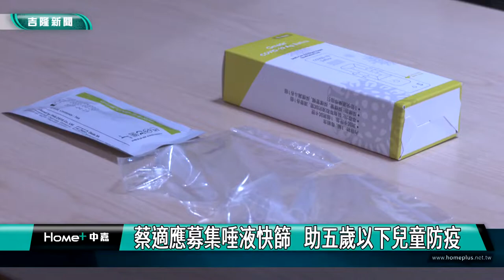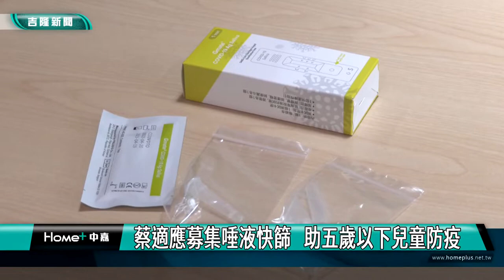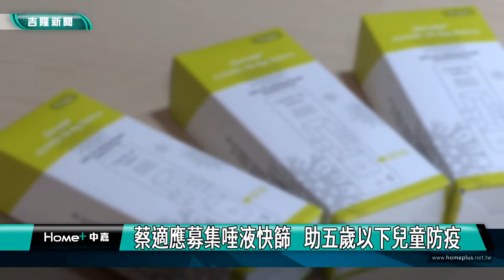快篩｜防疫｜蔡適應募集唾液快篩 助五歲以下兒童防疫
(中嘉新聞記者黃紹銘/基隆採訪報導) 基隆疫情趨緩，剛獲提名參選基隆市長的立委蔡適應，再度號朝召企業友人，募集並捐贈2000份唾液快篩劑給基隆市政府教育處，將提供五歲以下孩童，免於戳鼻子之苦，做好防疫工作。

麗